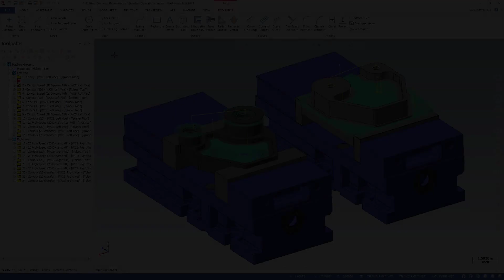CAD/CAM Mastercam - Dicas Técnicas | Editando parâmetros comuns nas operações selecionadas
OLHA A DICA!!! Você pode editar parâmetros comuns das usinagens simultaneamente no Mastercam, selecionando as operações que deseja efetivar as alterações e editando os parâmetros no Gerenciador de Usinagens.

Saiba mais sobre o Mastercam e como está moldando o futuro da Manufatura!

Saiba mais sobre o Mastercam 2020!
Moldando o Futuro da Manufatura!